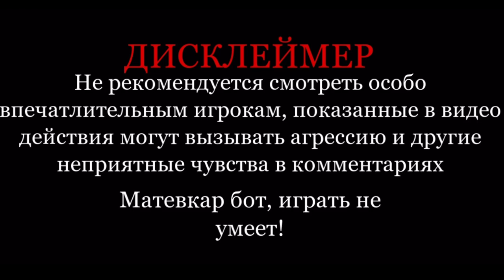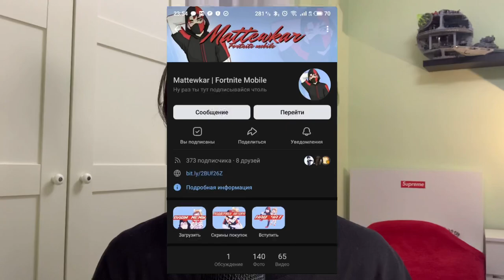ОБЫГРАЛ КИБЕРСПОРТСМЕНА В ФОРТНАЙТ НА ТЕЛЕФОНЕ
Играю в билдфайт Фортнайт на телефоне против профессионального пк игрока!

Fortnite Mobile
Матевкар
MATTEWKAR
60 fps в фортнайт мобайл
Турниры фортнайт
Fncs fortnite
Fortnite tournaments
Freefortnite
Fortnite app store
Fortnite Apple
Фортнайт заблокировали
Apple удалили фортнайт
60 фпс в фортнайт Мобайл на андроид
60 фпс в фортнайт на андроид